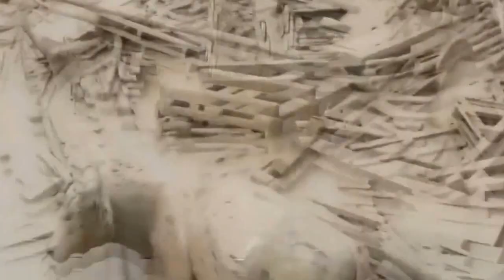TRAGEDIA EN PERU ESTRAGOS POR EL CALENTAMIENTO GLOBA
Les pido una oración por los hermanos peruanos. El calentamiento global ha derretido los polos y ¿a donde creen que se va toda esta agua de los polos? Se trasforma en las inundaciones, avalanchas y huracanes que nos afectan cada día mas.